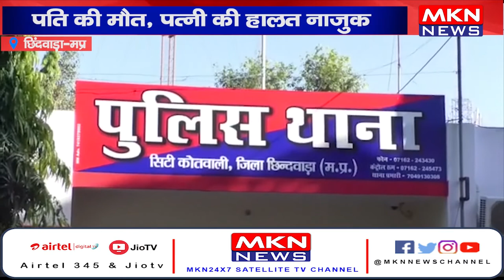पारिवारिक विवाद के चलते दंपत्ति ने लगाई फांसी